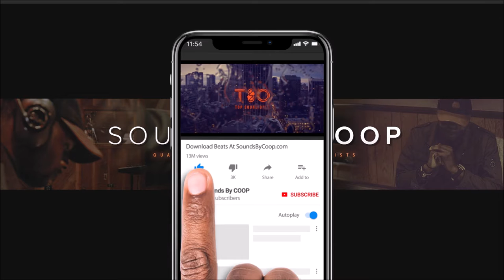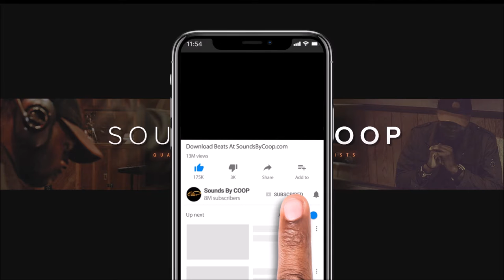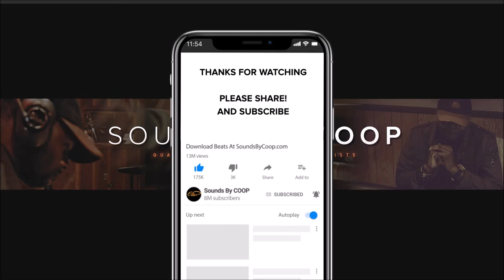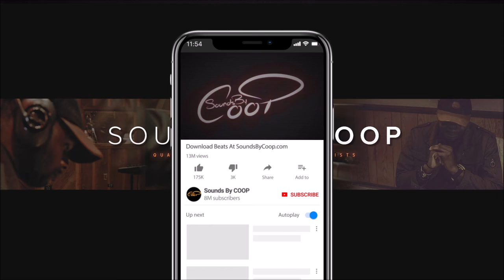FREE BEAT 'FINER SHIT' produced by soundsbycoop.com